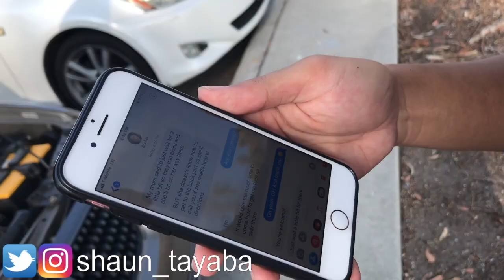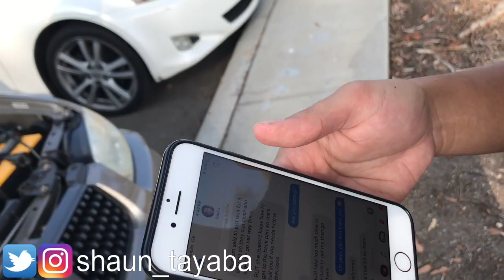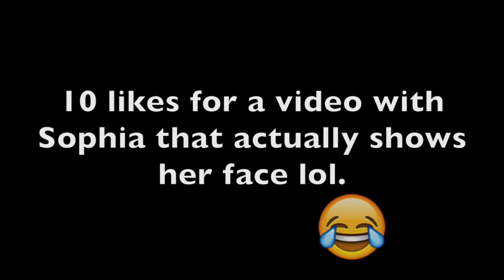SHE SAVED ME! My Car Broke Down... | CRAZY VLOG! (My Battery Died)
I hope you guys enjoy this unexpected vlog that includes Lean, Eric, Sophia and her mom, and me.